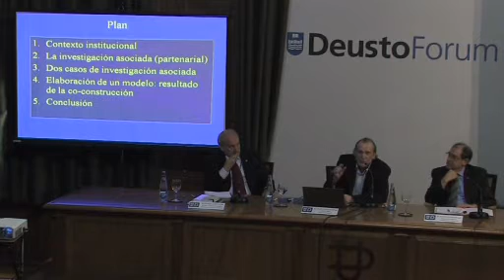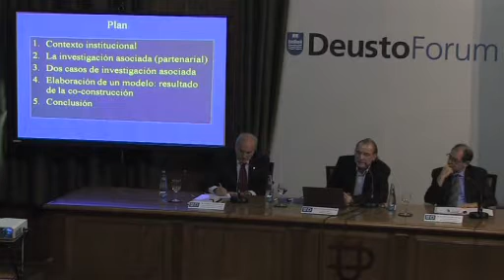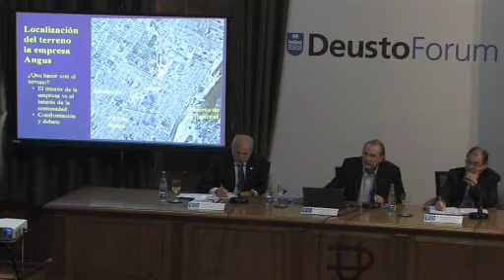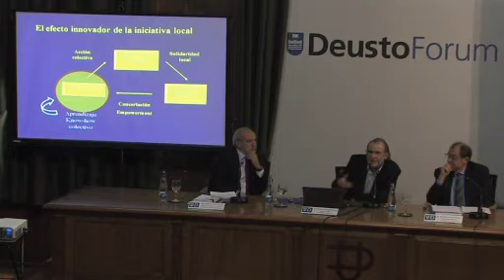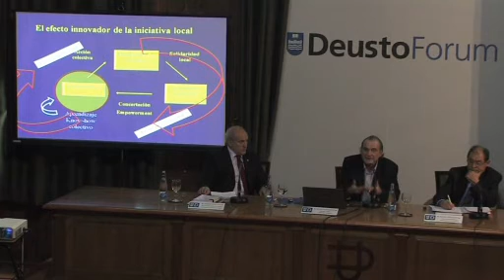DeustoForum. "Innovación social y universidad". Juan Luis Klein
La ponencia de Juan Luis Klein, el día 26 de Octubre, 2011, Universidad de Deusto, Campus Bilbao.